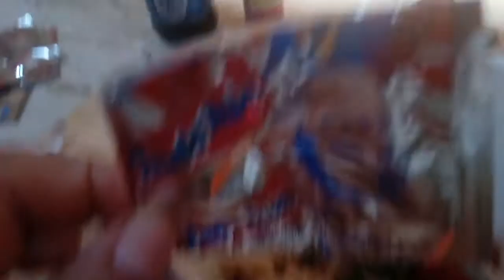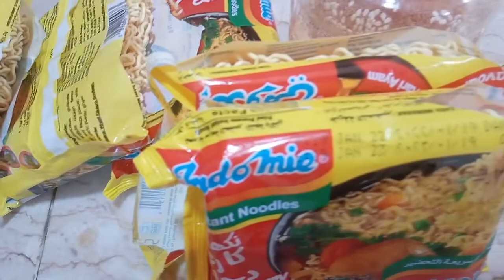chines sauce w/nodles by:Ann lozarito